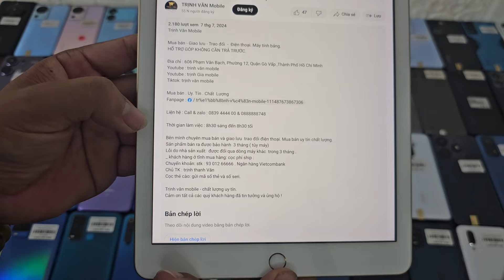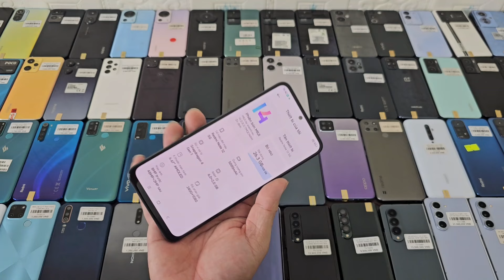15/7/2024 S24plus, Reno 11, s22ultra bản 256/512G, iphone 12PM,Note 13,vivo z9x, S21p,S21,k60,k70e